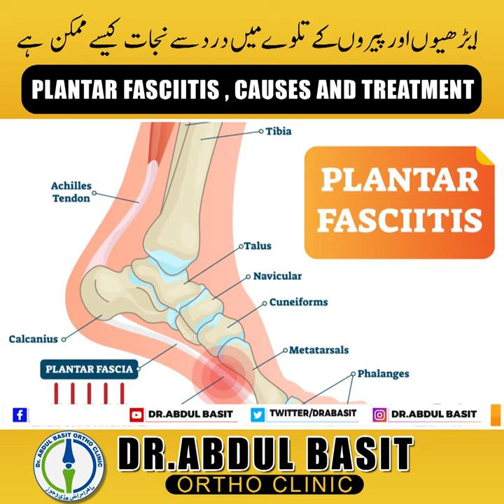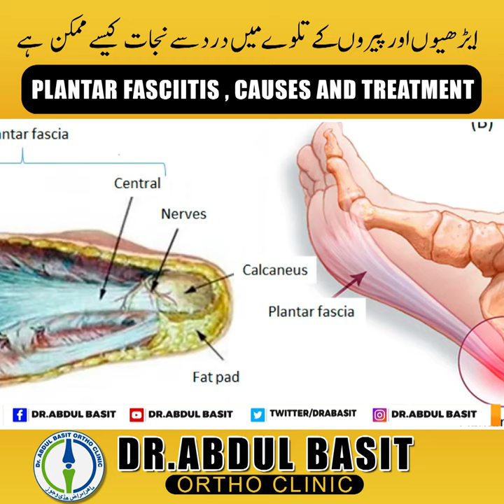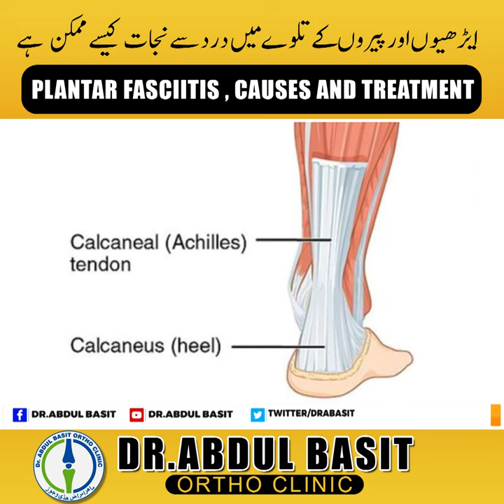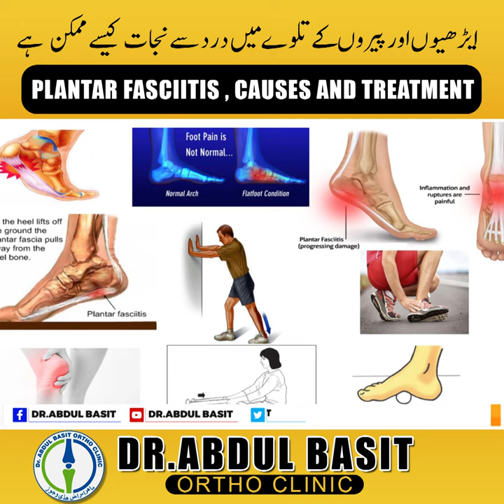How to treat Heel Pain |Plantar Fasciitis| Urdu/Hindi | Dr.Abdul Basit | ایڑی کا درد وجوہات اور علاج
ایڑی اور پاؤں کے تلوے میں درد
علاج کیسے ممکن ہے ؟
Heel Pain , plantar Fasciitis- reasons, treatment and exercises - Dr.Abdul Basit Ortho Clinic